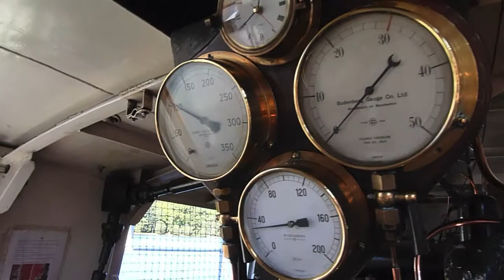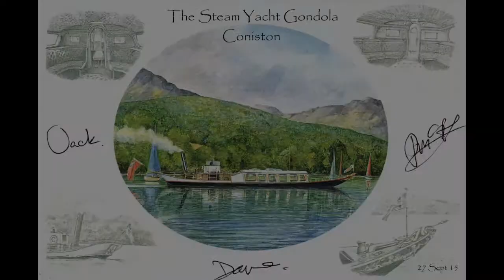SY Gondola Coniston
A fantastic trip on the Steam Yacht Gondola
Many thanks to the crew for giving us such a memorable day
Capt Jack
Engr Paul
and Dave